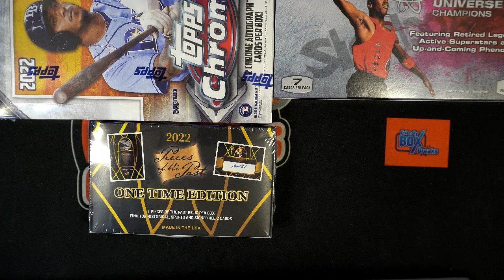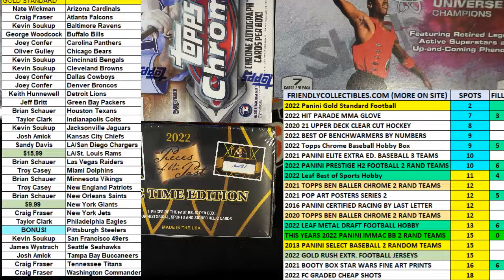2022 Panini Gold Standard Football FILL C ID 22GOLDFB106